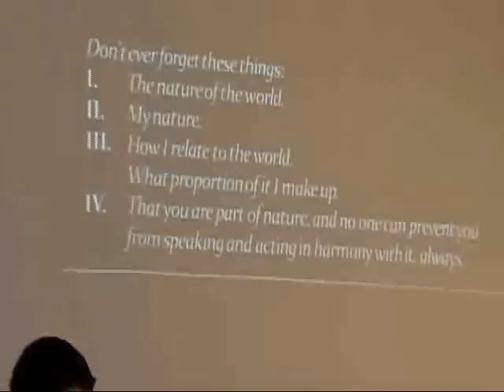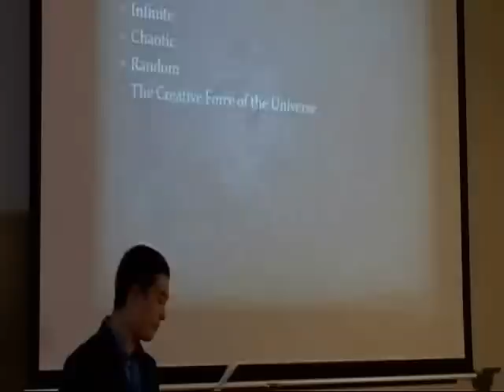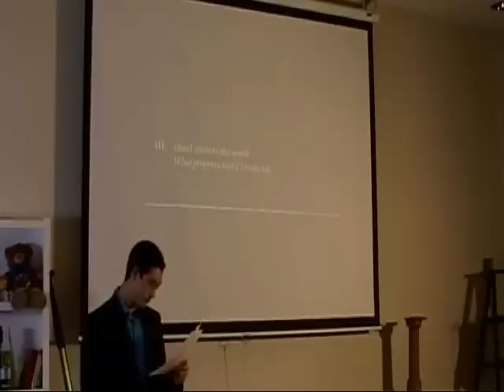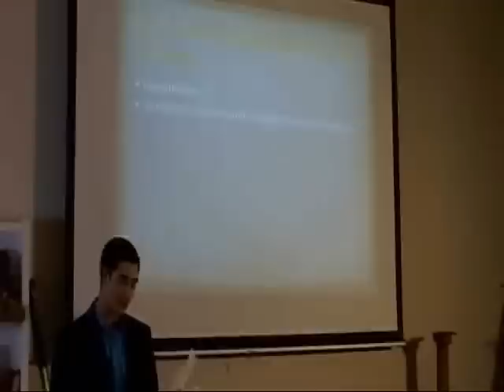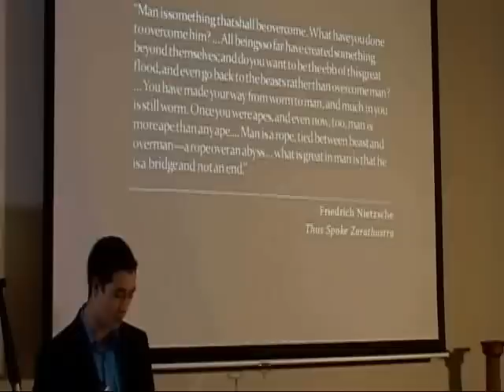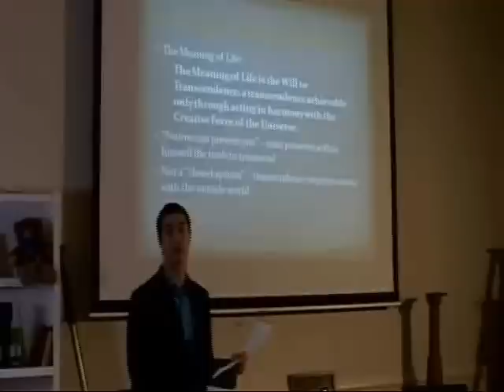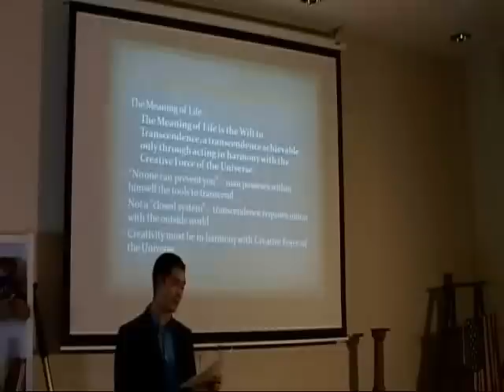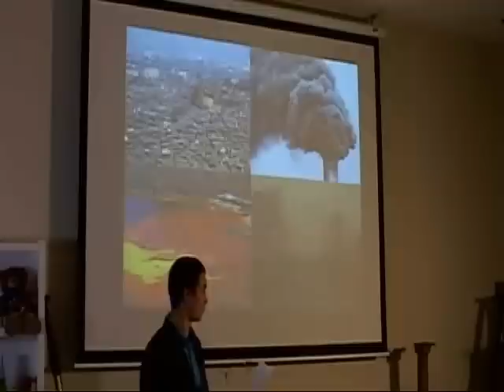TEDxNewTrierHigh - Matthew McClone - Creativity: the Path to Transcendence